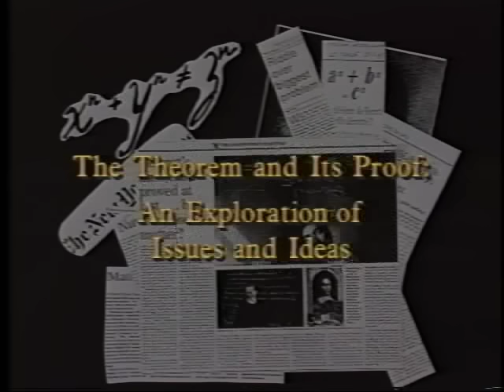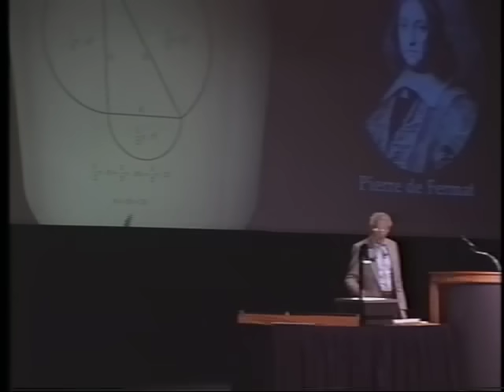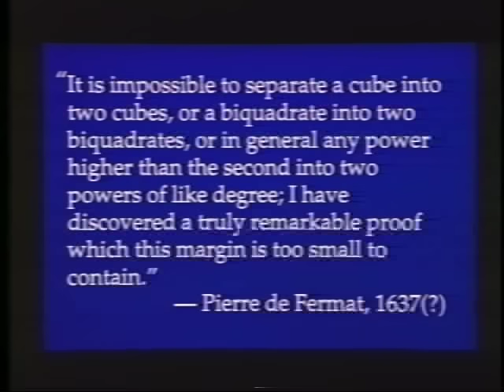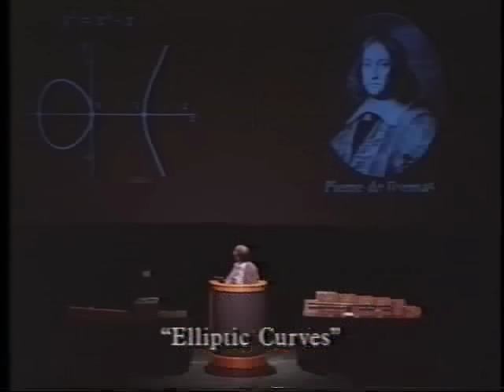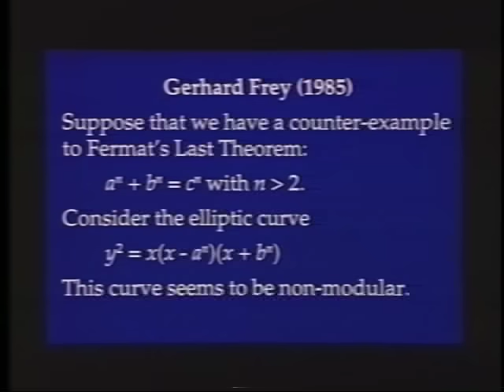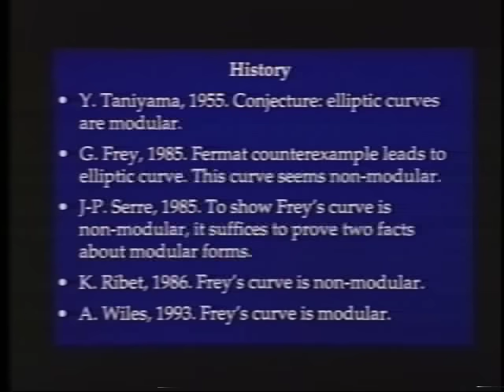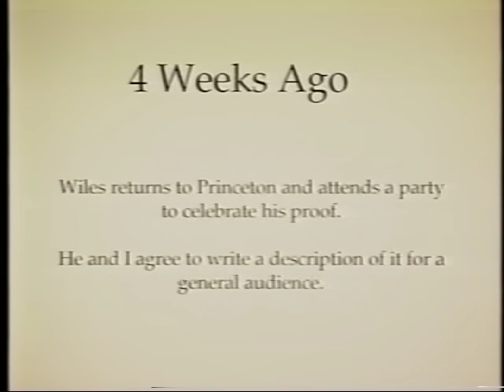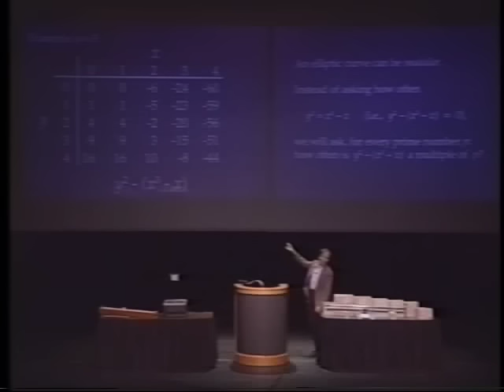Fermat's Last Theorem - The Theorem and Its Proof: An Exploration of Issues and Ideas [1993]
Date: July 28, 1993 (08:00 AM PDT - 09:00 AM PDT)

July 28, 1993, Robert Osserman, Lenore Blum, Karl Rubin, Ken Ribet, John Conway, and Lee Dembart. Musical interludes by Morris Bobrow; songs by Tom Lehrer; and moderated by San Francisco Examiner publisher Will Hearst.

Fermat's Last Theorem - The Theorem and Its Proof: An Exploration of Issues and Ideas